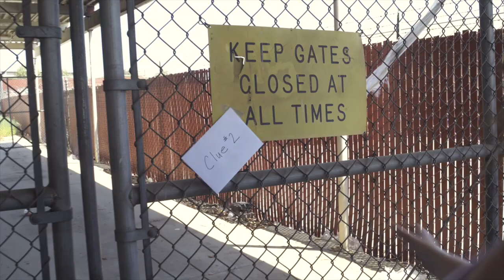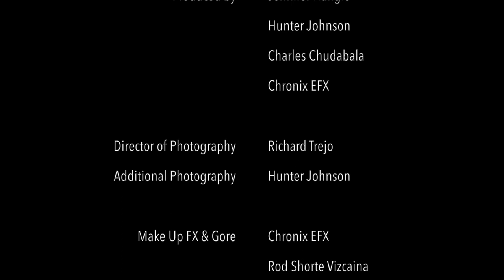THE HUNT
When Charlie talks Bryce into going on a Scavenger Hunt at the local abandoned Vet Hospital, things take a turn as each clue is solved. This is a hunt neither of them will never forget.

Starring: Jennifer Nangle as Charlie and Amanda Cano as Bryce

Directed & Edited by Hunter Johnson
Written by Jennifer Nangle
Produced by Hunter Johnson
Jennifer Nangle, Charles Chudabala, & Chronix EFX

Director of Photography by Richard Trejo
Additional Photography by Hunter Johnson

Make Up & SFX by Chronix EFX

Additional Music by Icebag Injury "Unmatched Aggression"

Special Thanks: The Riverside Film Commission

An Original Film by LaHorror.com
A Queen Scream Production